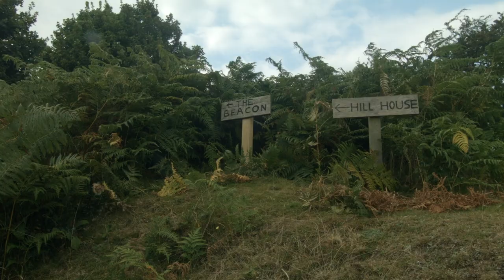Les Penning/Phil Bates/Rob Reed : Nobody's Jig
From The Les Penning Cd : Belerion
Les Penning : Recorders/Phil Bates :Acoustic Guitar /Rob Reed : Electric Guitar